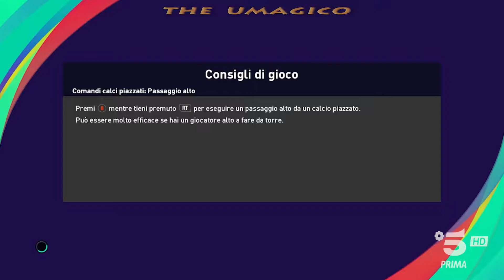PES 2021 eHolland NEW GAMEPLAY MOD STORM V1 Update NAPOLI VS MILAN Serie A 2022/2023 - 28° Giornata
HO APPLICATO DEI FILE  PER MODIFICARE E  RENDERE IL TUTTO PIU' REALISTICO, TUTTI I CREDITI VANNO A: HollandI

 IL LOGO DAZN CHANNEL LIVE, L'HO CREATO IO

# game_speed settings
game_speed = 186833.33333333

velocità nel gioco -1